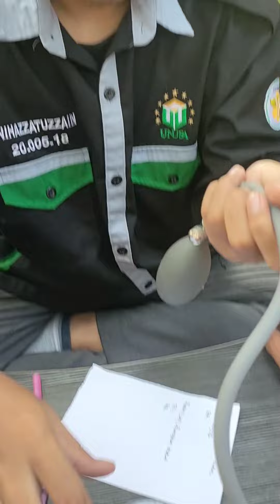Cek Tensi darah Gratis di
video ayonjajan hiburan kulinerkakilima kerja ftvdrama ftvsctv gethukgorengcrispydimas Coba editor video CapCut gratis untuk membuat video!